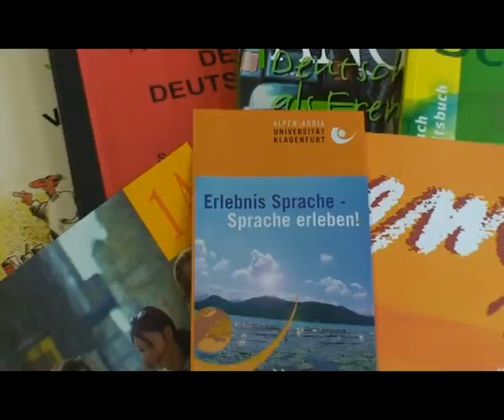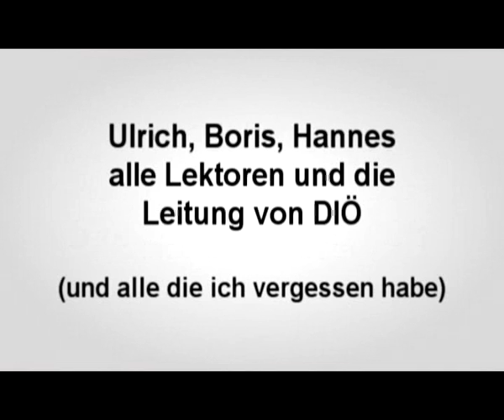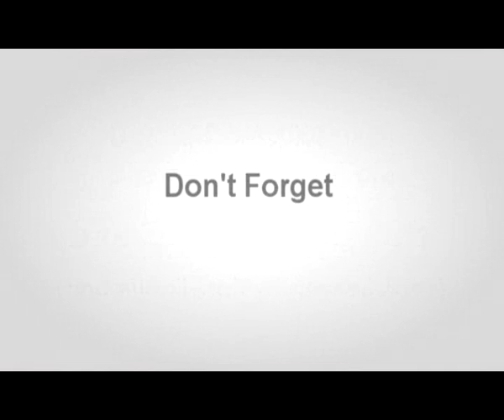Best Days Of My Life - Sommerkurs 2008 Deutsch in Österreich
Impressionen von dem Sommerkurs Juli 2008 im Rahmen des "Deutsch in Österreich" Sprachenzentrums Sigur Ross